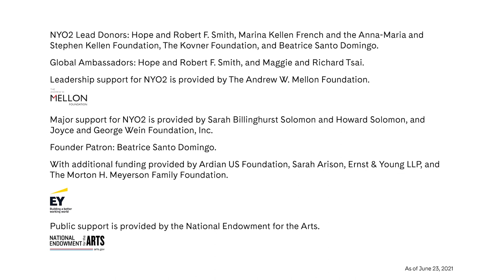NYO2 Performs Juan Pablo Contreras’s “Mariachitlán”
NYO2 performs Juan Pablo Contreras’s “Mariachitlán”—an orchestral homage to the Mexican state of Jalisco, where mariachi music originated—with conductor Mei-Ann Chen.

To learn more about Carnegie Hall’s national youth ensembles, including how to apply,

Each summer, Carnegie Hall’s national youth ensembles bring together the brightest young American instrumentalists for free intensive training and performances on some of the world’s greatest stages. After being unable to gather in the summer of 2020, the 100 musicians of NYO-USA (ages 16–19) convened in July 2021 at Purchase College outside New York City. Their three weeks of coaching and rehearsals culminated in digital concert performances.